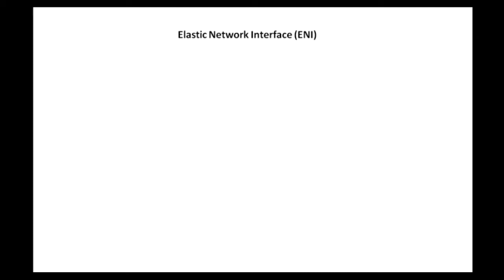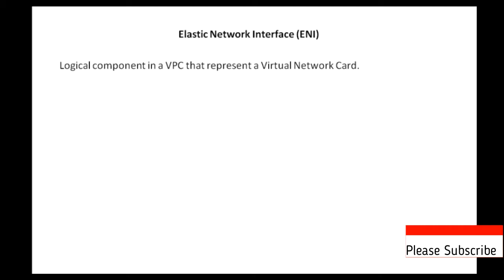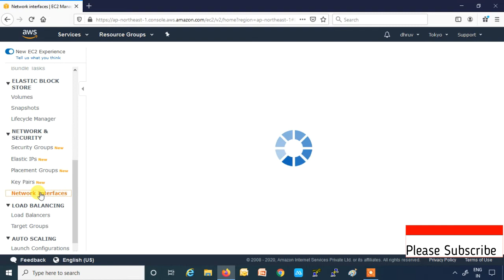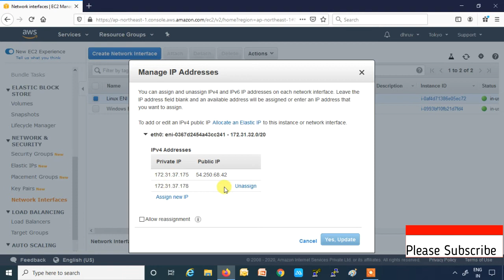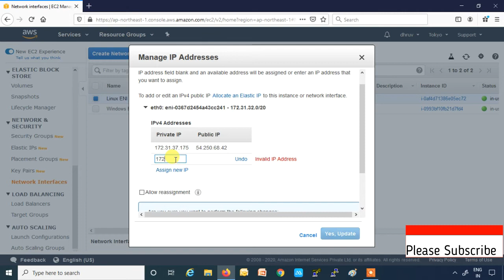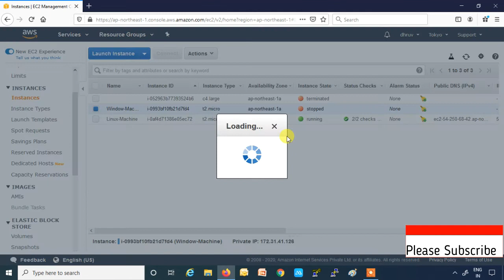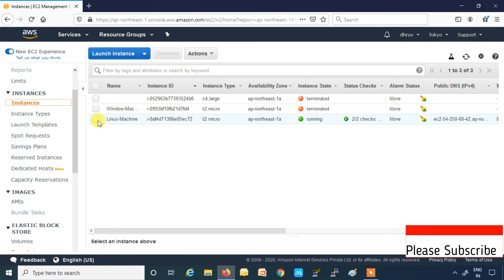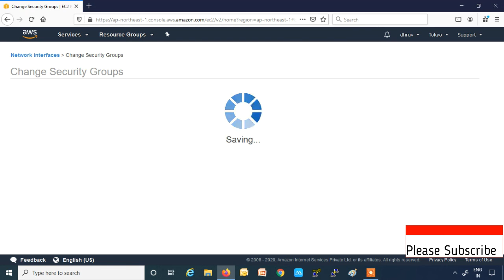Maximize EC2 Flexibility with ENIs: Learn About Elastic Network Interfaces Today!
An elastic network interface is a logical networking component in a VPC that represents a virtual network card. It can include the following attributes:

A primary private IPv4 address from the IPv4 address range of your VPC
One or more secondary private IPv4 addresses from the IPv4 address range of your VPC
One Elastic IP address (IPv4) per private IPv4 address
One public IPv4 address
One or more IPv6 addresses
One or more security groups
A MAC address
A source/destination check flag
A description

During this AWS Architect Online training, you'll learn:
1. AWS Architecture and different models of Cloud Computing
2. Compute Services: Amazon EC2, Auto Scaling and Load Balancing, AWS Lambda, Elastic Beanstalk
3. Amazon Storage Services : EBS, S3 AWS, Glacier, CloudFront, Snowball, Storage Gateway
4. Database Services: RDS, DynamoDB, ElastiCache, RedShift
5. Security and Identity Services: IAM, KMS
6. Networking Services: Amazon VPC, Route 53, Direct Connect
7. Management Tools: CloudTrail, CloudWatch, CloudFormation, OpsWorks, Trusty Advisor
8. Application Services: SES, SNS, SQS

Course Objectives
1. Design and deploy scalable, highly available, and fault tolerant systems on AWS
2. Understand lift and shift of an existing on-premises application to AWS
3. Ingress and egress of data to and from AWS
4. Identifying appropriate use of AWS architectural best practices
5. Estimating AWS costs and identifying cost control mechanisms

1. Professionals interested in managing highly-available and fault-tolerant enterprise and web-scale software deployments.
2. Professionals who want Project Experience in migrating and deploying cloud based solutions.
3. DevOps professionals.

Regards,
Technology Crunch